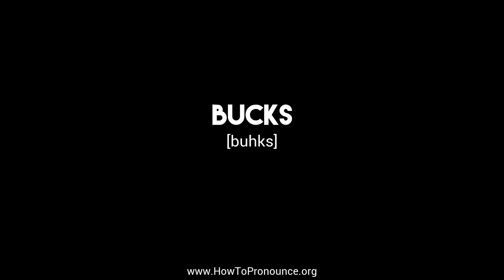How to Pronounce "bucks"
Learn the proper pronunciation of "bucks"